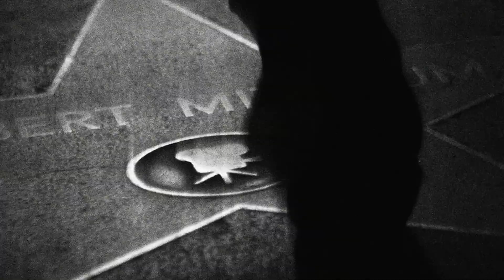Nice Girls Don’t Stay for Breakfast - Bande annonce HD VOST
Un documentaire signé Bruce Weber

Avec Robert Mitchum, Dr. John

Un documentaire sur l'acteur américain Robert Mitchum.